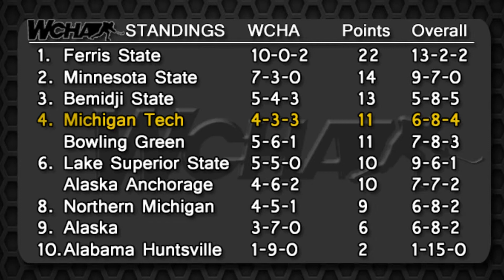Michigan Tech Hockey: Bemidji State Home Recap- December 6th-7th, 2013